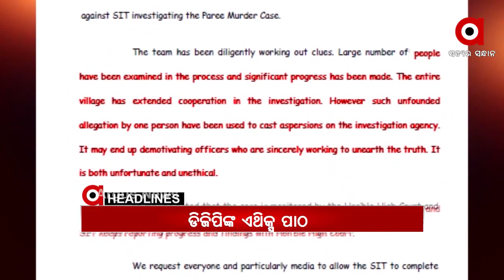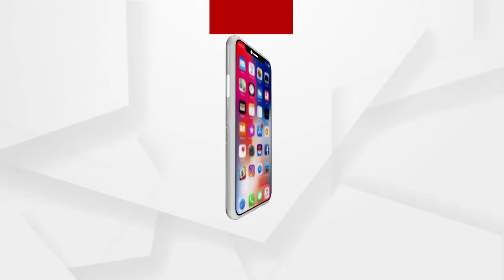Headlines 12pm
ଡିଜିପିଙ୍କ ଉପରେ ବର୍ଷିଲେ ଲେଖାଶ୍ରୀ ସାମନ୍ତସିଂହାର.
ପରୀ ହତ୍ୟା ମାମଲା.
ପରୀ ମାମଲାରେ ଡିଜିପିଙ୍କ ଏଥିକ୍ସ ପାଠ….
ପଶ୍ଚିମବଙ୍ଗ ଗସ୍ତରରେ କେନ୍ଦ୍ର ଗୃହମନ୍ତ୍ରୀ ଅମିତ ଶାହ.
ବର୍ଷା-ଅନୁଭବ ଘରୋଇ କଳି.
ପ୍ରତୀକ୍ଷାର ଅନ୍ତ...
ଫେରିଲା ଶୀତ...